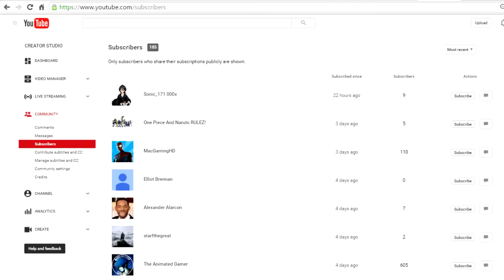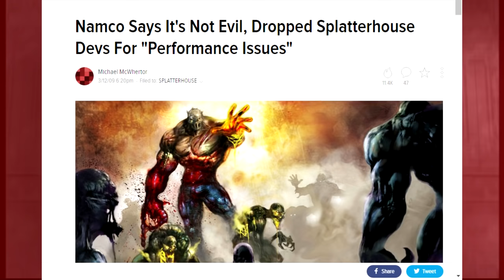Splatterhouse - Goriest Game EVER?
Sorry this one's about a week later than anticipated. Halfway through editing, the file became corrupted and I had to start from scratch. Thankfully though, its done. I have always wanted to showcase and give my thoughts on this game. The next Spider-Man Retrospective will be out by the end of this month or the beginning of May assuming everything goes as planned.